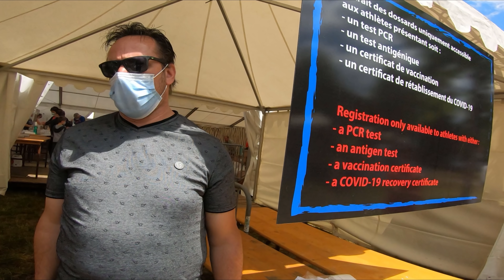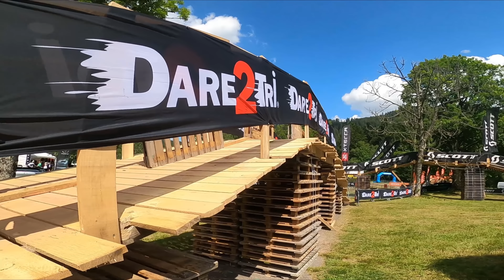Reco Xterra France 2021 .EP.2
deuxième partie de la reco avec le retrait de mon dossard et la partie trail en résumé